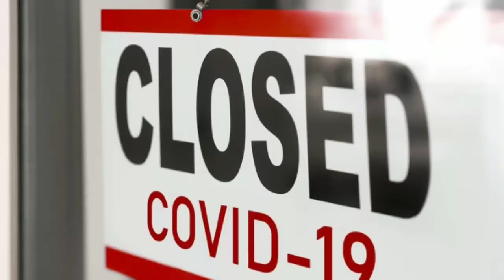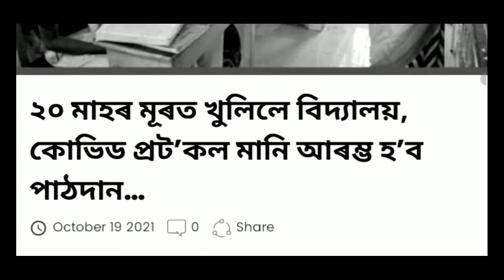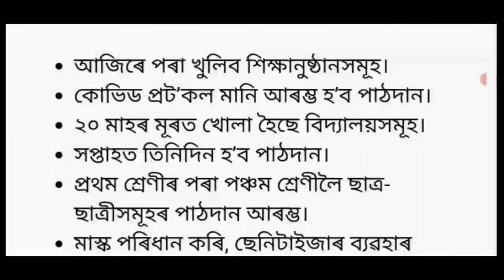Good News For Assam All Students// Assam School College Fully Opened News// School College Open 2021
Abu Channel Assamese

Assam School College opened 2021

Students Good news for Assam